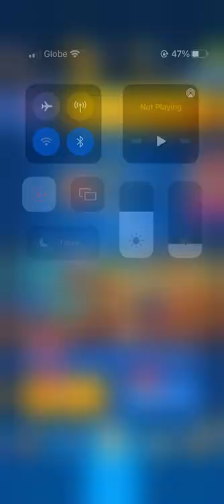Rush Royale Which one is better Boreas or Dancer ? Bum Gaming